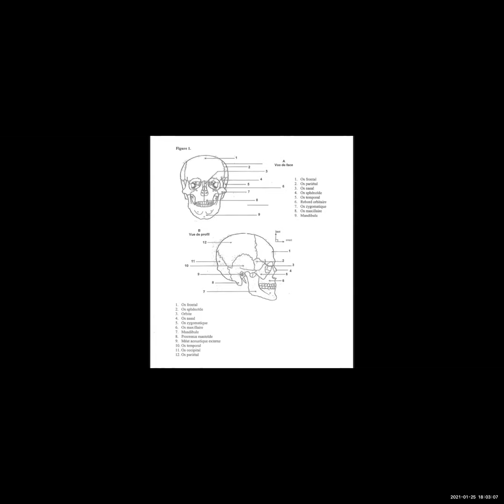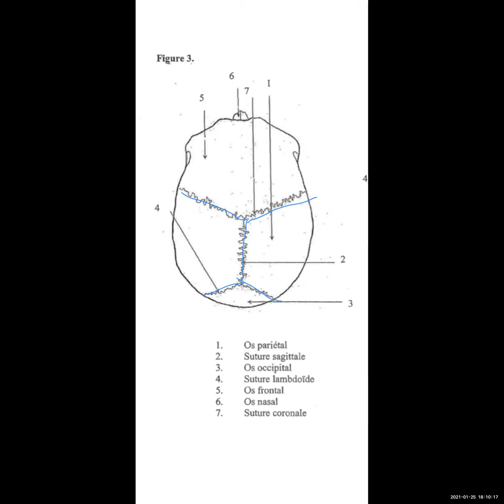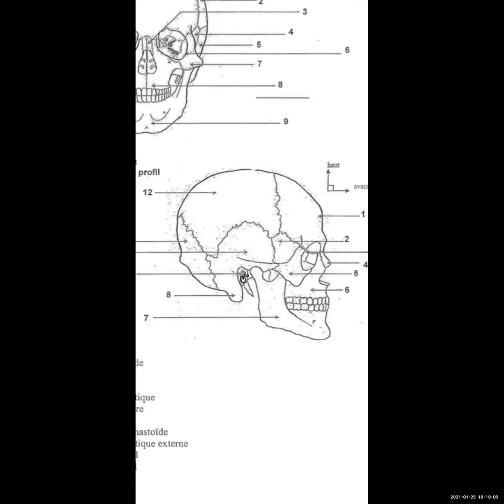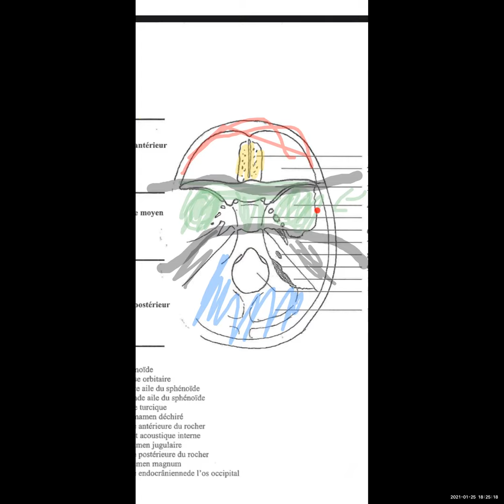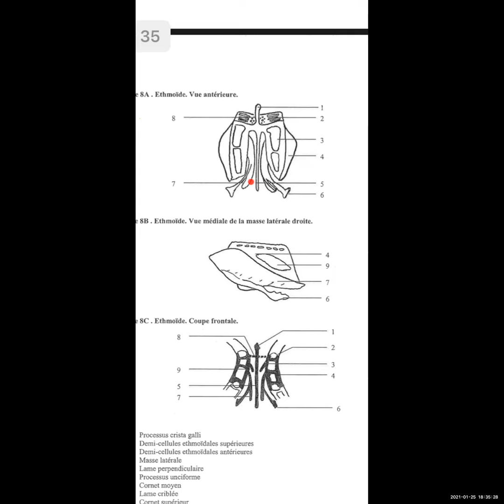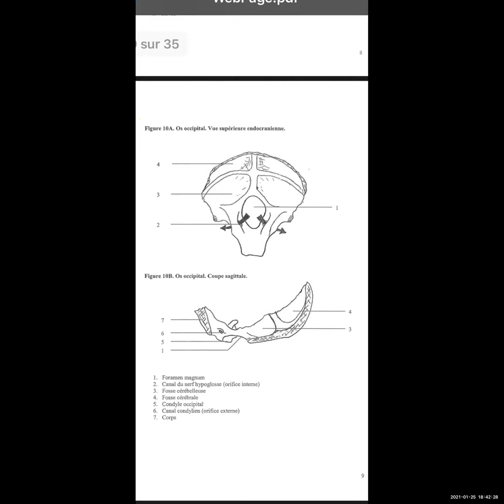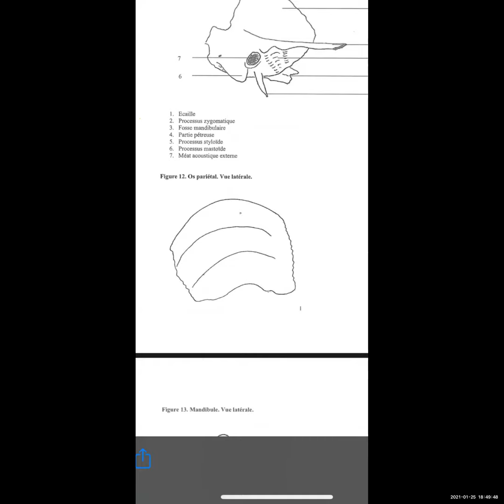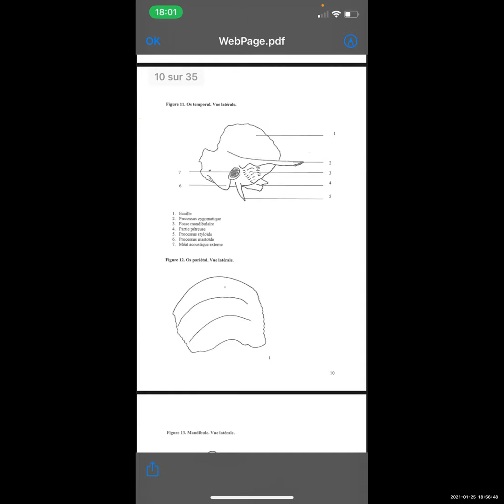COURS SPE12 TETE ET COU N°1 CARLA 25.01.2021